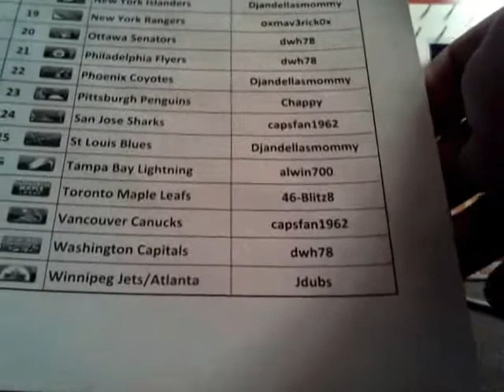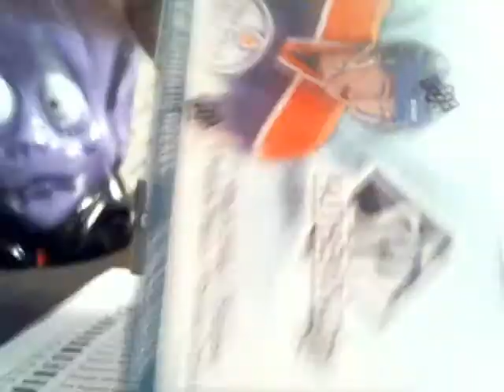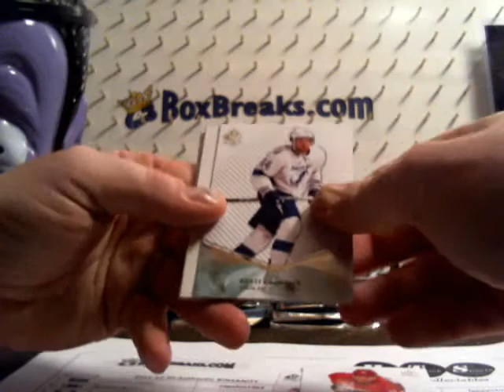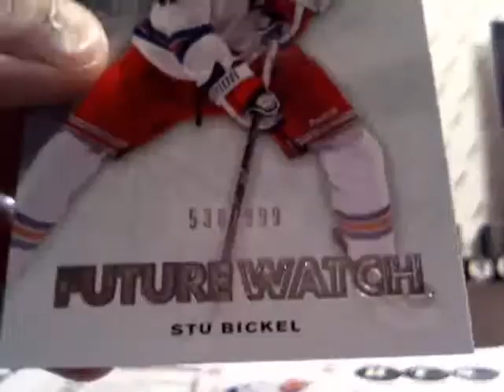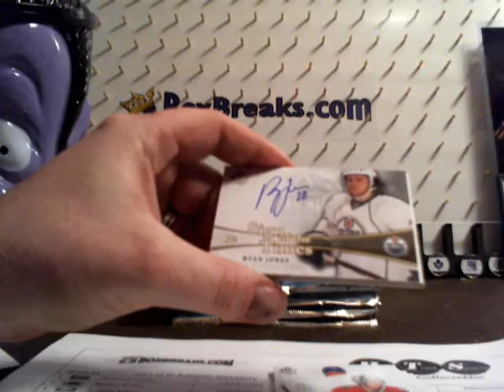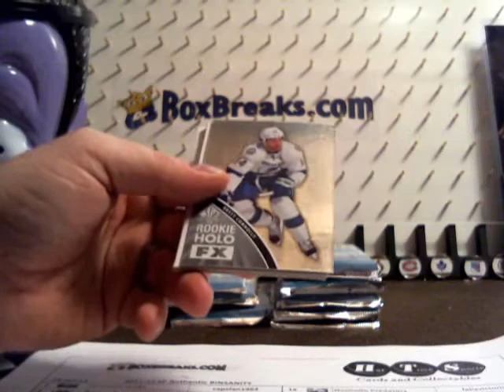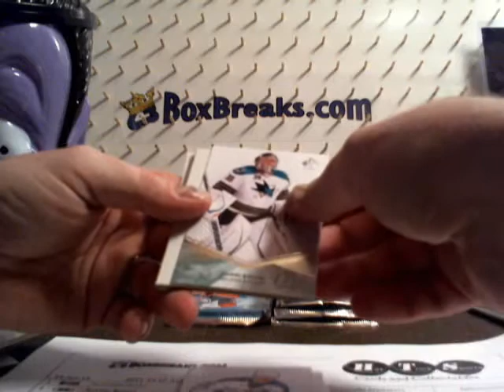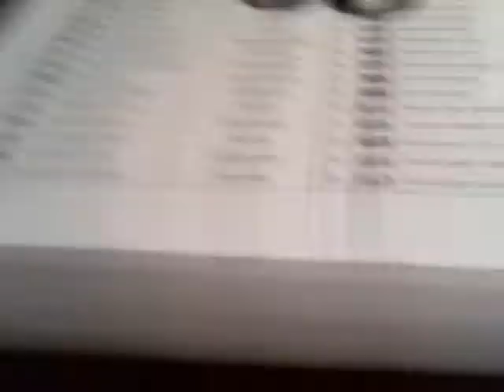HatTrick 11-12 SPA BINSANITY